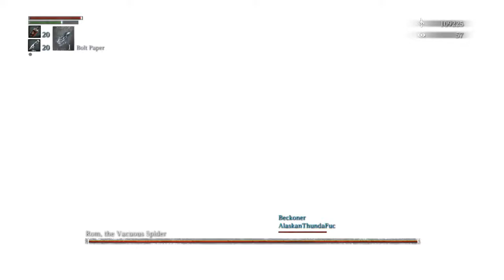Trojan's Archive #10: Bloodborne